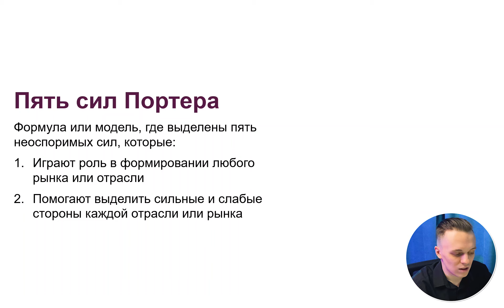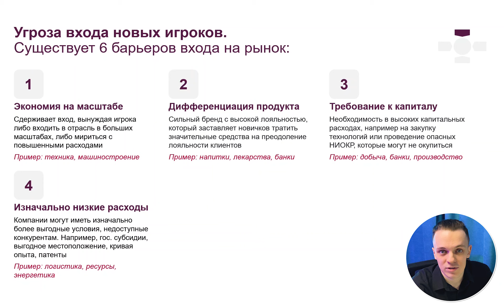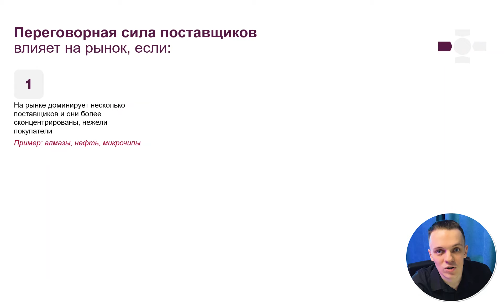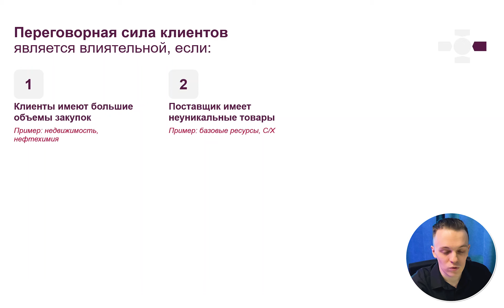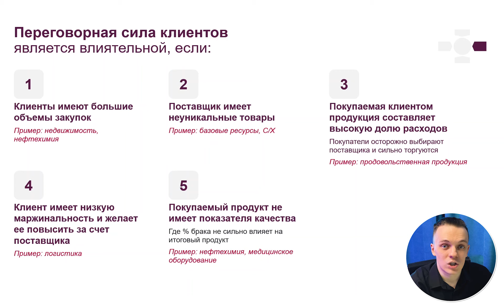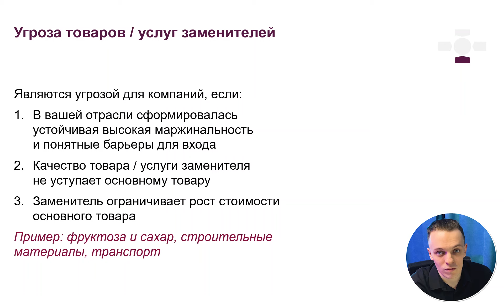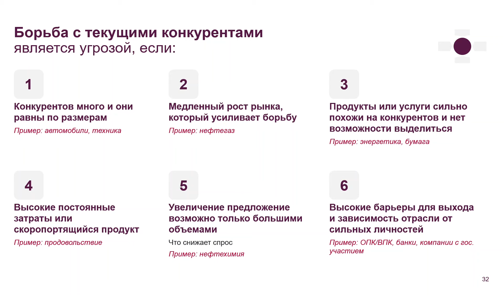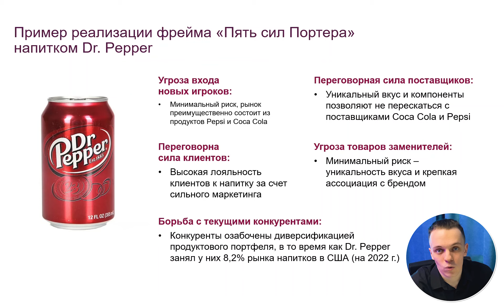5 СИЛ ПОРТЕРА - Анализ рынков и конкурентов / Стратегический фреймворк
Тайм-коды:
00:00 Приветствие
00:10 Что такое 5 Сил Портера?
01:20 Угроза входа новых игроков
04:55 Переговорная сила поставщиков
08:20 Переговорная сила клиентов
13:15 Угроза товаров / услуг заменителей
15:30 Борьба с текущими конкурентами
18:35 Пример Портера из статьи